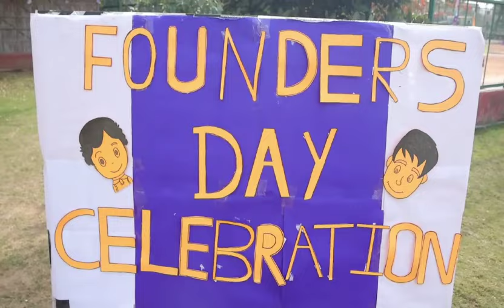SILVER OAK SCHOOL#ALWAR#1986 -2024#04 FEB#FOUNDERS DAY#